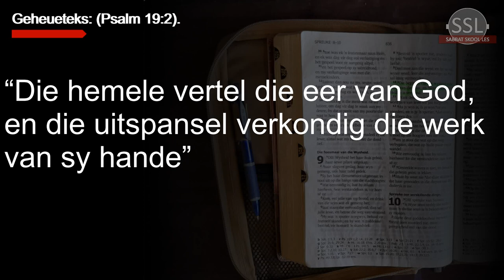Les 10 - Opvoeding in die kunste en wetenskappe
27 November tot 4 Desember
Vierde Kwartaal 2020 -
Christelike Opvoeding

Skrede na Christus, EG White. PDF